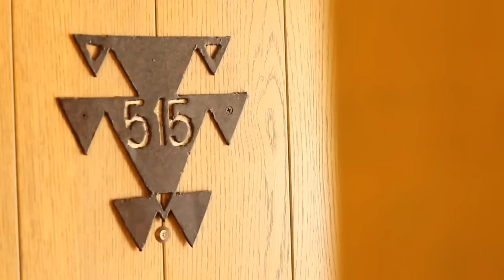Tony and Dindi's Wedding Trailer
Trailer for Tony and Dindi's Wedding
Wedding date: September 16, 2011
Full highlights video coming soon.

Music track is "Without Regrets" by A. Park from "Water for Elephants"